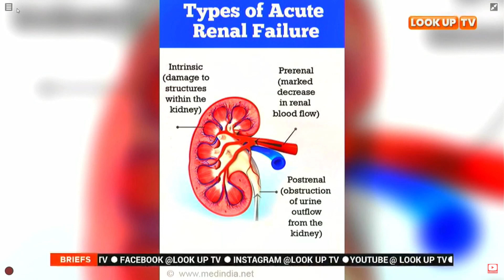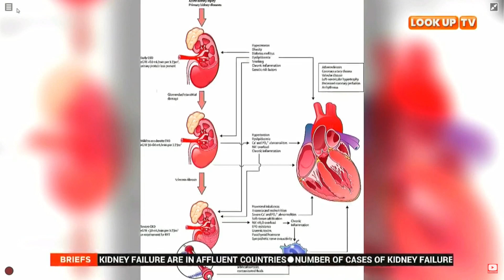This is why kidney failure is so dangerous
Ali Kapusia senior nephrologist nurse explains some of the kidney failures